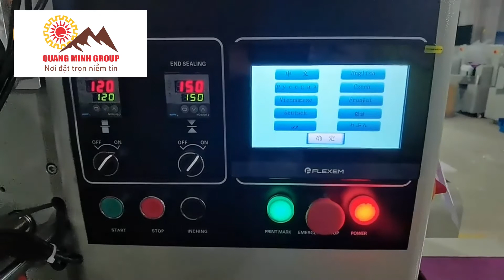Máy đóng gói mì tôm tự động dạng băng tải QM OC 250B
Máy đóng gói thực phẩm tự động.

Đóng gói các loại như:
Thích hợp cho đóng gói tự động các sản phẩm thực phẩm khác nhau, ví dụ như bánh mì, bánh quy, bánh trung thu,ngũ cốc thanh, ice cream,Rau, sô cô la, Rusks, bộ đồ ăn, kẹo, vv.

"Máy Công nghiệp Quang Minh thuộc Quang Minh Group Technology JSC với những chuyên viên có kinh nghiệm lâu năm về tư vấn, thiết kế và lắp đặt các thiết bị, dây chuyền sản xuất cho các công ty trong và ngoài nước. Sứ mệnh đem đến những lựa chọn tốt nhất với nhu cầu cũng như tiềm lực của doanh nghiệp, nhằm đem đến hiệu quả sản xuất tốt nhất .
🏢Địa chỉ: 58/11 đường số 5 , KP1, Hiệp Bình Chánh, tp Thủ Đức, Thành Phố Hồ Chí Minh.
☎Số điện thoại: 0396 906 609
Hastag